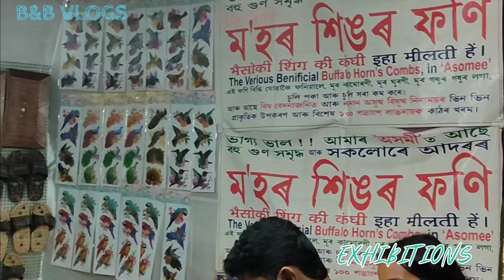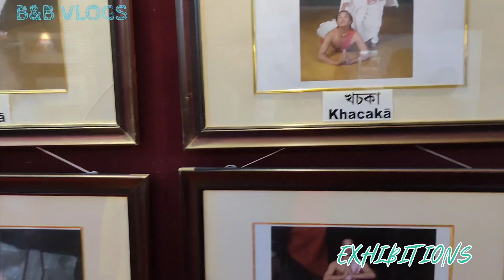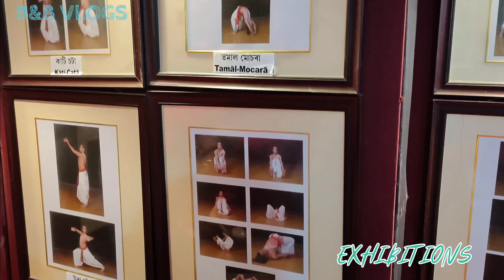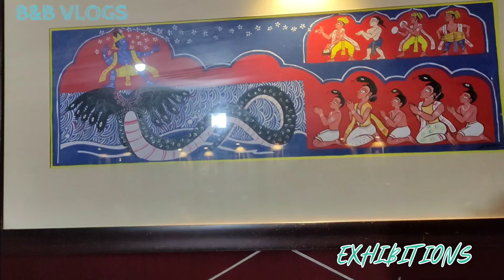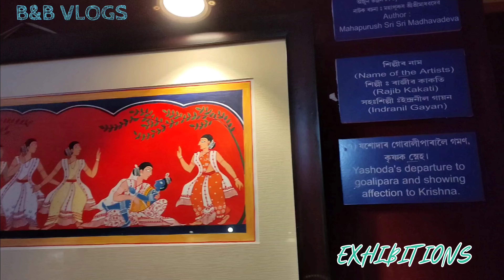🙏"বাৰেচহৰীয়া ভাওনা মহোৎসৱ ২০২৩" "BARESOHORIYA BHAONA 2023"... Cultural Drama Festival...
Baresohoriya Bhaona (Cultural Drama Festival) is a 200-year-old drama festival held every 5-6 years at Jamugurihat, a small town in Sonitpur District, Assam, India.

The festival was first held in 1797-98. Led by Gayan Bora and sounds of Doba, Kanh, Bortal and Khol resonates amidst the audience to signal the start of the "Baresohoriya Bhaona". this tradition that dates back two centuries, livens up the small town of Jamugurihat.

This festival held a great significance in Assamese society and for the people of Jamugurihat.

The convergence of religion and culture in "BARESOHORIYA BHAONA" has given this festival the strong fabric to survive the forces of time while retaining its enduring and mesmerizing quality of storytelling.